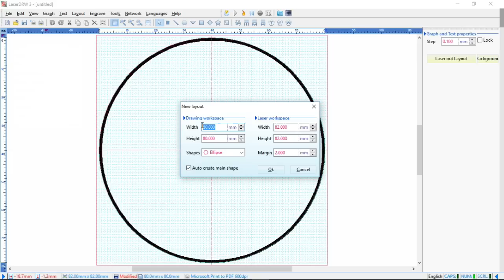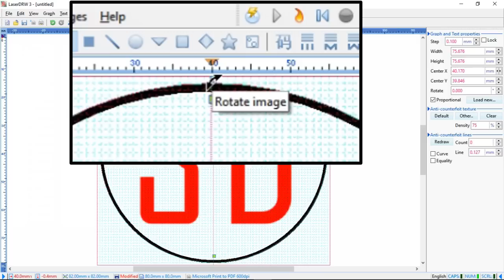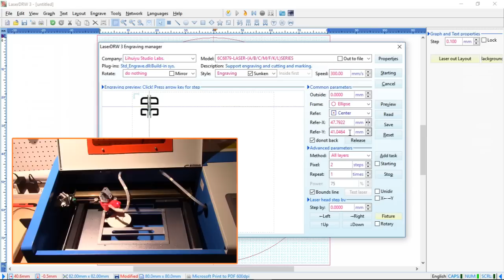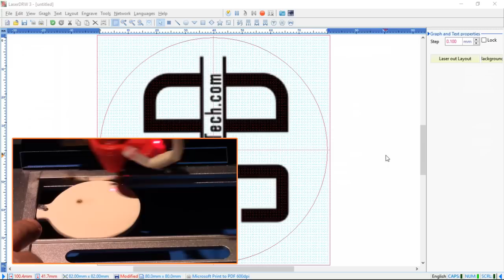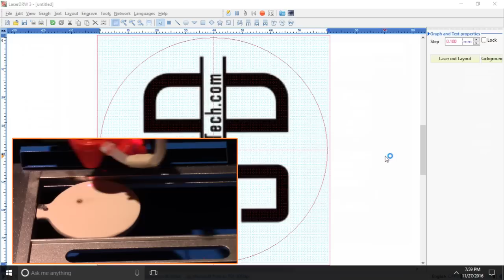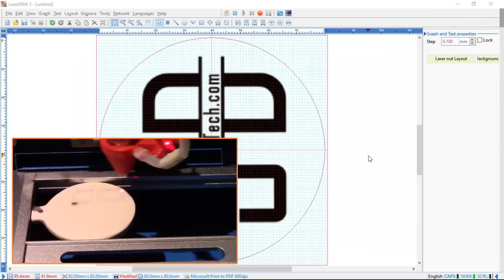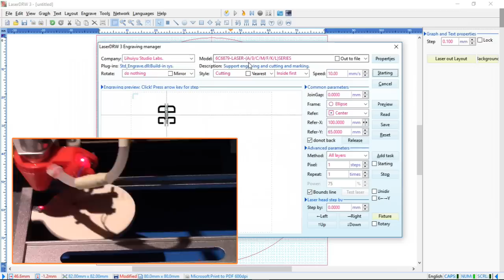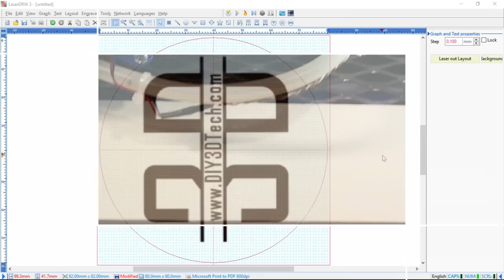K40 eBay Chinese CO2 Laser Cutter & Engraver - Ceramic Ornament!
for more information on this and many other projects!  As in this episode, we will be trying to etch a ceramic ornament with out 40 watt K40 eBay Chinese CO2 Laser which we picked up at Hobby Lobby.  In addition, I will also share some of the interworkings of Laser Drw which is one of the core programs when using the K40 eBay Chinese!